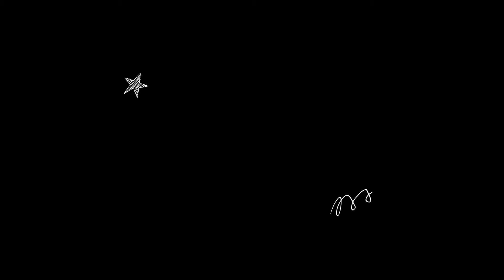How to Sleek High Ponytail | Braided Ponytail hair style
How to sleek high ponytail
hair tutorial
sleek ponytail
ponytail tutorial
ponytail hairstyles

extended ponytail,ponytail with weave,raw hair vendors,genie ponytail,frontal ponytail,hair bundles,barbie ponytail,hair extensions,beyond the ponytail